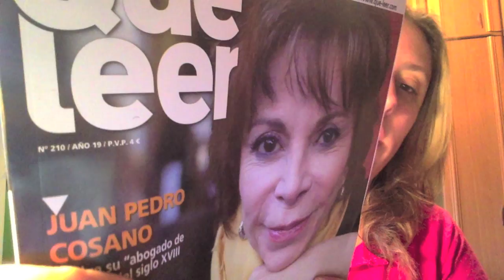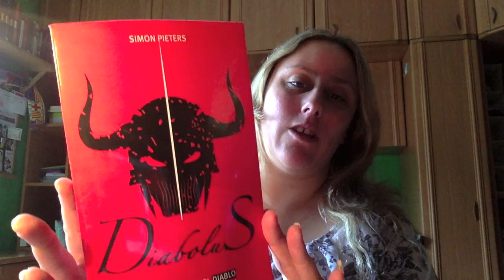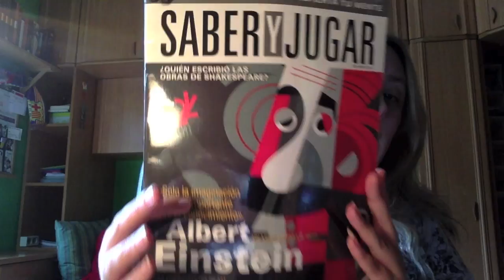Haul Libros y Revistas